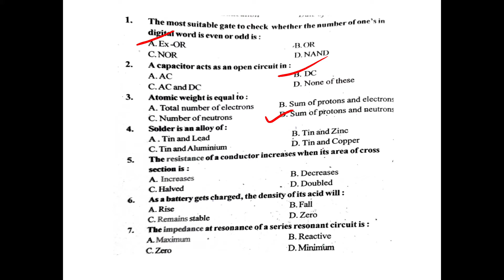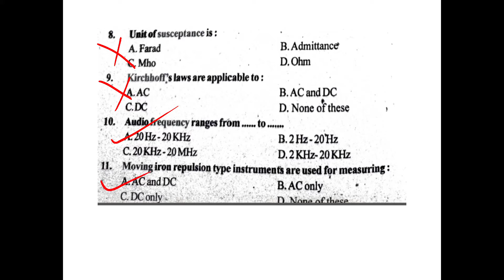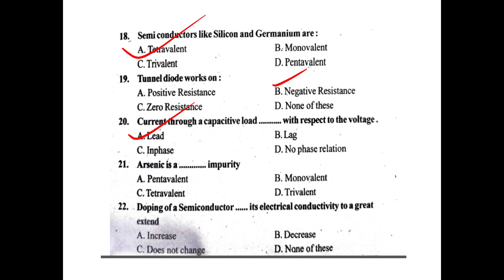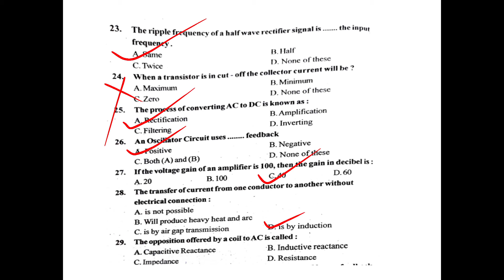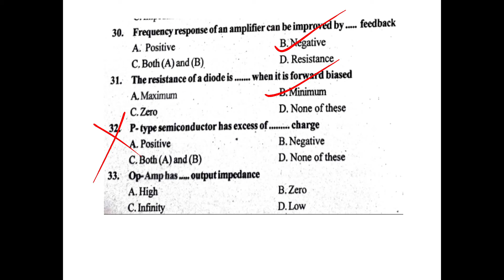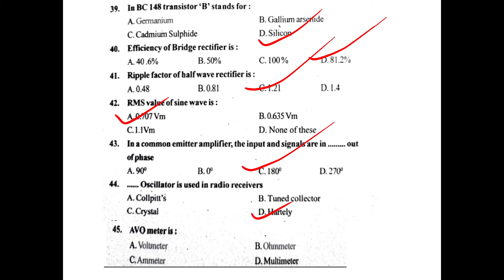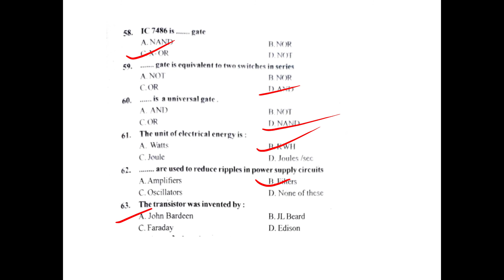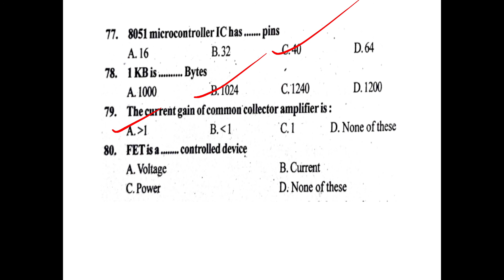Kerala PSC Tradesman (Electronics) Previous Question paper discussion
AEI
AE(Pwd)
Electrical Supervisor
Draftsman grade 1
KWA Operator

Get free live Question paper discussion series at Unacademy Platform
Kindly join our Telegram group for further details
My referel Code at Unacademy is CINUANCI

Topic:Discussion on questions on Electrical Technical Exam Part 20

Time : 3 PM -4 PM
Date : 17/4/2021

Link shown below

Topic:Discussion on questions on Electrical Technical Exam Part 21

Time : 9 PM -10 PM
Date : 17/4/2021

Link shown below

Topic:Discussion on questions on Electrical Technical Exam Part 22 and 23

Time : 3 PM -4 PM & 9PM -10 PM
Date : 18/4/2021